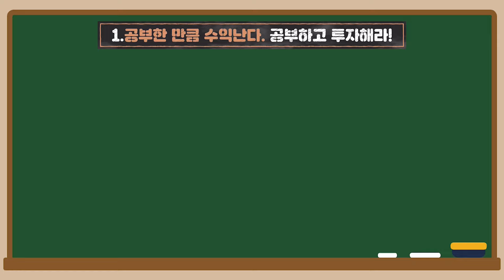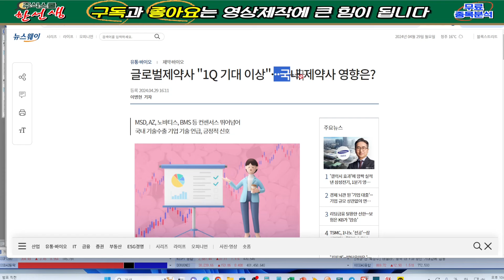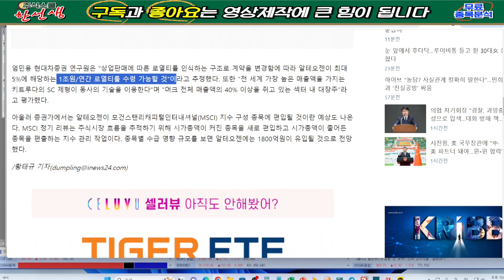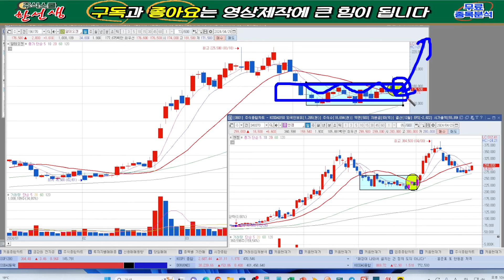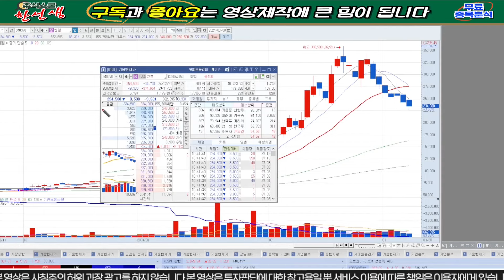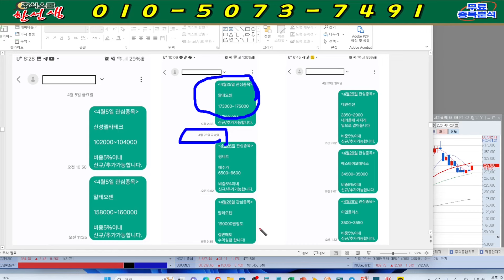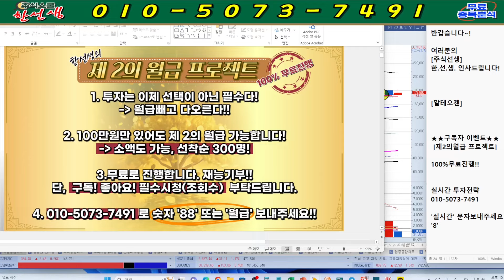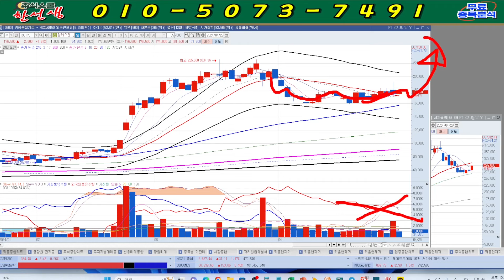[알테오젠] 속보)새벽1시 긴급속보!! MSCI편입!! 로열티 1조 4000억원!! 오늘 이가격 강력매수!!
알테오젠  종목분석

8번 또는 대응자료 라고 문자 주시면 문자로 편하게 대응 하실수 있게 보내드립니다! 물론 "무료"입니다.